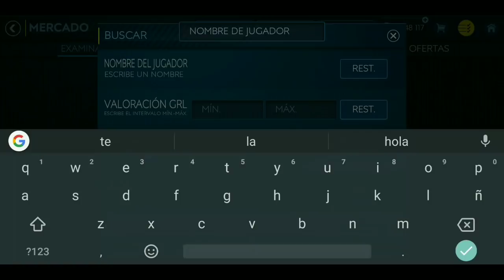¡¡TRUQUITOS PARA SACAR JUGADOR 100%Seguro De ESTA MANERA RIVALES DE LA LIGA FIFA MOBILE 19